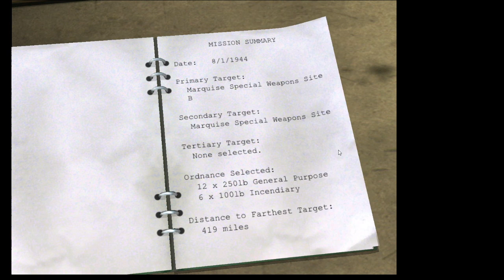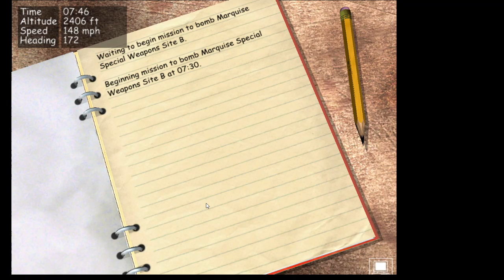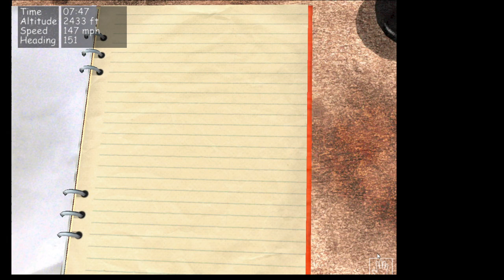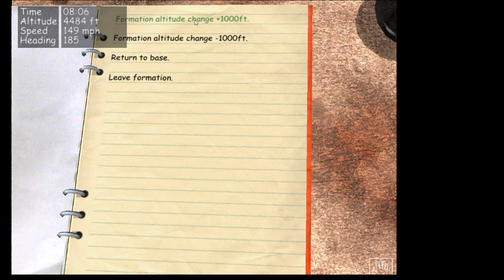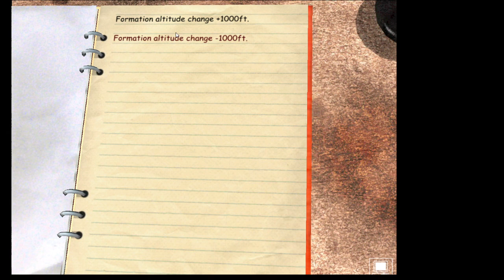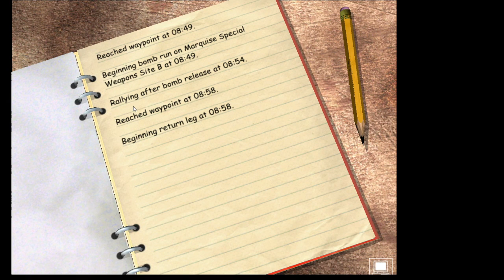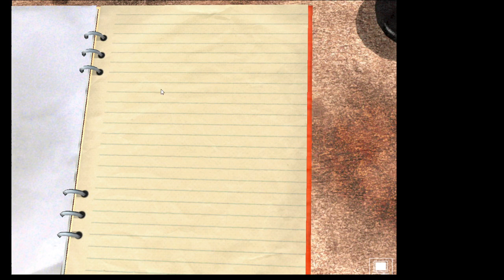Retro Wednesday Flying the mighty B-17, Lets bomb the Third Reich.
First look at Retro Wednesday... Come and join me every Wednesday from 20:00 hrs GMT +1 -- Watch live